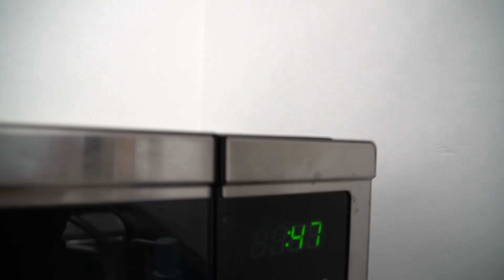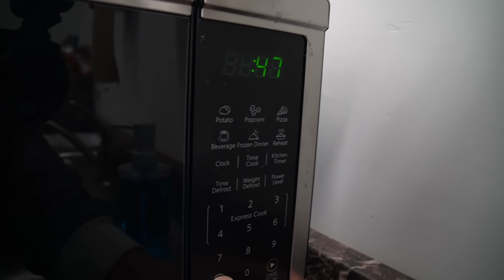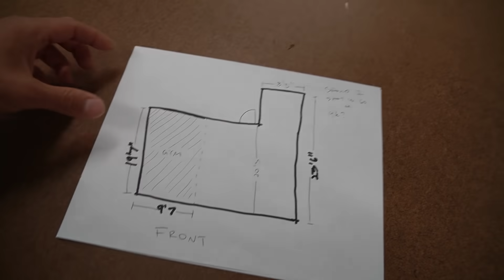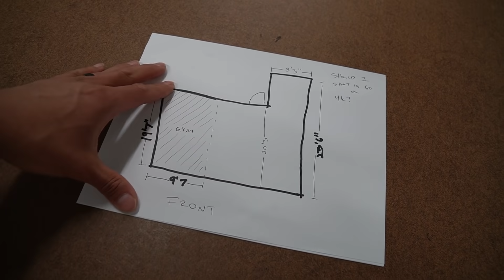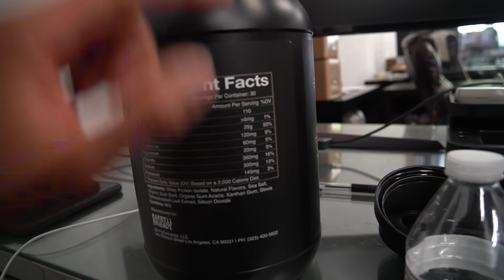What Is Going On?!